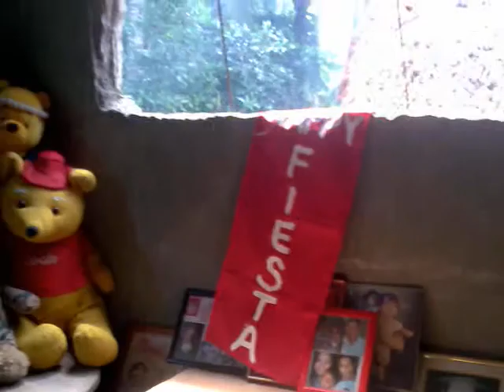Biboo na orig kadakolo Fiesta sa Mamlad jovellar albay.3gp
Mamlad jovellar albay  fiesta sa bolod pero maurag talaga Rodrigo Marilla jr macho heheheheh